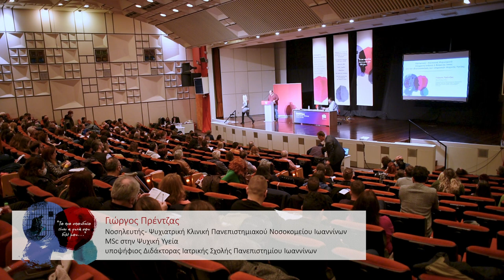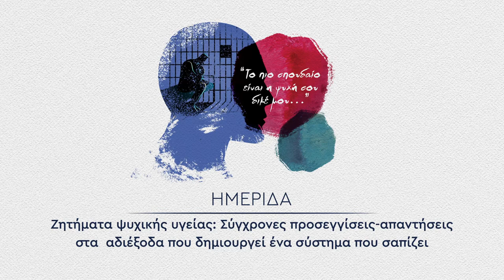Ομιλία του Γιώργου Πρέντζα στην ημερίδα του ΚΚΕ για την ψυχική υγεία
Δεύτερη ενότητα: Οι υπηρεσίες Ψυχικής Υγείας στην Ελλάδα

Η ομιλία του Γιώργου Πρέντζα είχε θέμα «Κοινωνική - Κοινοτική Ψυχιατρική: Σύγχρονη ανάγκη ή Δούρειος Ίππος για την ιδιωτικοποίηση των υπηρεσιών Ψυχικής Υγείας;»